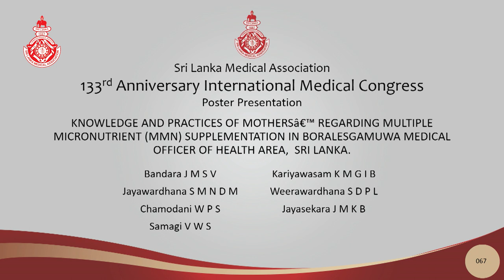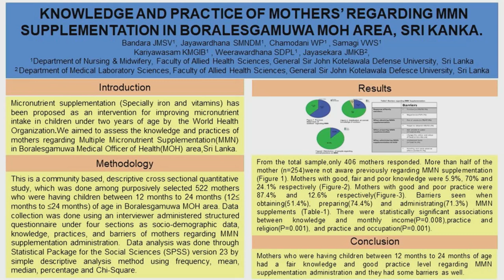PP 67 Knowledge and practices of mothers regarding Multiple Micronutrient (MMN) supplementation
KNOWLEDGE AND PRACTICES OF MOTHERS REGARDING MULTIPLE MICRONUTRIENT (MMN) SUPPLEMENTATION IN BORALESGAMUWA MEDICAL OFFICER OF HEALTH AREA,  SRI LANKA.
Bandara JMSV, Jayawardhana SMNDM, Chamodani WPS, Samagi VWS, Kariyawasam KMGIB, Weerawardhana SDPL, Jayasekara JMKB
Presented by - Bandara JMSV